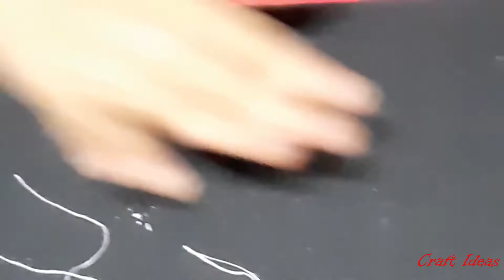പൂക്കൾ ഇല്ലെങ്കിലും പൂക്കളം ഉണ്ടാക്കാം-പേപ്പർ പൂക്കളം -Craft Ideas from Deepa Hari |Onam|Home decor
അന്യ സംസ്ഥാന പൂക്കൾ എത്തിയില്ലെങ്കിൽ പൂക്കളം സ്വന്തം ആയി പൂക്കൾ നിർമിച്ചു പൂക്കളം ഉണ്ടാക്കാം .. വീട്ടിൽ അലങ്കാരം ഉണ്ടാക്കാം ..പേപ്പർ പൂക്കളം.

Onam is an annual  holiday and Hindufestival celebrated in Kerala, India. It is a harvest festival celebrated by Malayalam irrespective of religion. Date of Onam is based on the Hindu Panchangam and falls on the 22nd nakshatra Thiruvonam in the month Chingam of Malayalam calendar, which in Gregorian calendar overlaps with August–September.According to legends, the festival is celebrated to commemorate King Mahabali, whose spirit is said to visit Kerala at the time of Onam.
   Onam is a major annual event for Malayali people in and outside Kerala. It is a harvest festival, one of three major Hindu celebrations along with Vishu and Thiruvathira, and it is observed with numerous festivities.Onam celebrations include Vallam Kali (boat races), Pulikali (tiger dances), Pookkalam (flower Rangoli), Onathappan (worship), Onam Kali, Tug of War, Thumbi Thullal (women's dance), Kummattikali (mask dance), Onathallu (martial arts), Onavillu (music), Kazhchakkula (plantain offerings), Onapottan (costumes), Atthachamayam (folk songs and dance), and other celebrations.It is the New Year day for Malayalis.
 Pookkalam (flower Rangoli)
Rangoli is an art form from India in which patterns (similar to mandala designs) are created on the floor in living rooms or courtyards. The materials like coloured sand, coloured rice, dry flour or flower petals are used to make Rangoli.

The purpose of rangoli is decoration, and it is thought to bring good luck. Based on the area , traditions and folklore the designs may also vary. Generally, this practice is showcased during occasions such as festivals, auspicious observances, marriage celebrations and other similar milestones and gatherings.Traditionally it is done by women. Rangoli done with flowers is called pookalam.